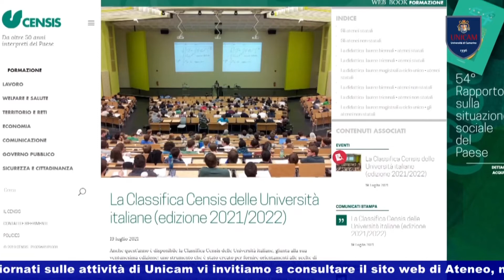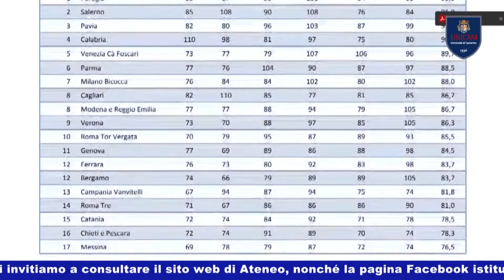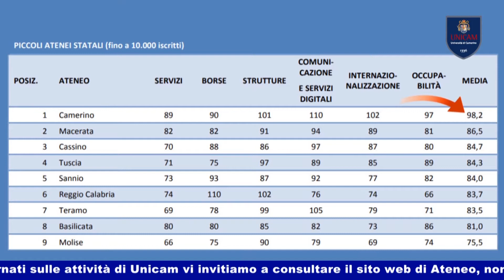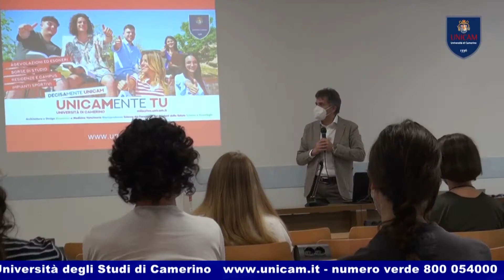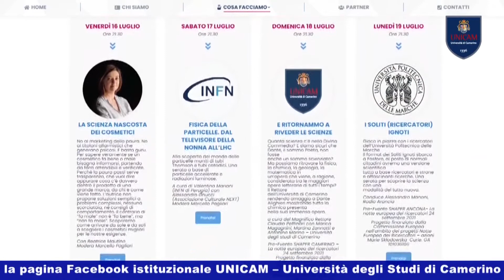UNICAM News 851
UNICAM NEWS –  21 LUGLIO 2021 (puntata n. 851)
Servizi:
- UNICAM ANCORA AL PRIMO POSTO!
Da 18 anni Unicam al primo posto nelle classifiche Censis e quest’anno prima assoluta tra tutti gli Atenei italiani
- OPEN DAY 2021
Unicam apre le porte alle future studentesse ed ai futuri studenti
- TURISMO SOSTENIBILE NELLA SENTINA
Progetto di ricerca Unicam per un turismo sostenibile nella riserva Sentina
- UNICAM A FOSFORO
Anche quest’anno Unicam presente a Fosforo a Senigallia